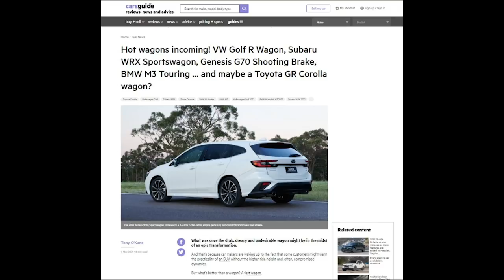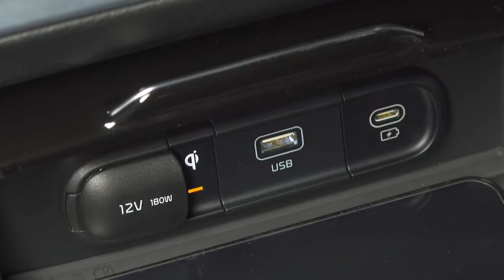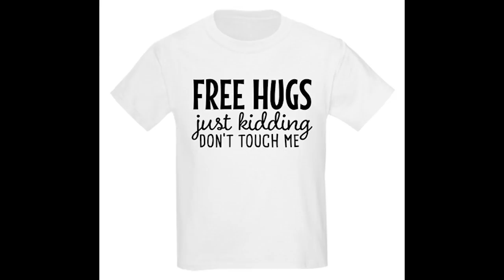Hot wagons are making a comeback!: CarsGuide Podcast #208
In this episode, James Cleary, Richard Berry, and Stephen Ottley, talk all things motoring, including:

- The new generation of hot wagons hitting Aussie showrooms, and why you should consider them over an SUV.

- The fresh metal in our garage this week including: the Golf GTI, Nissan Navara PRO-4X, and the new Kia Sportage.

You can get in touch with us on Facebook, Twitter (CGPodcast) and Instagram, and tell if you're excited to see more performance wagons, by emailing us at

Intro - 00:00
Hi-po wagons ho! - 01:01
Our garage - 35:27
Feedback - 50:30
Outro - 01:09:49